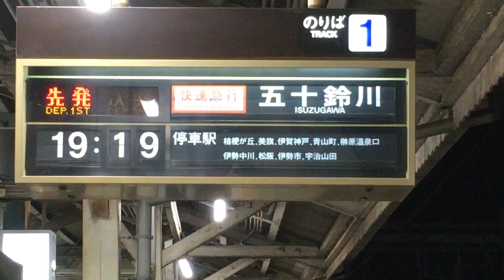近鉄大阪線 名張駅 祝行先表示電光掲示板化 五十鈴川行急行発車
1番線パタパタ式表示➡️19:11青山町行急行➡️19:19五十鈴川行快速急行